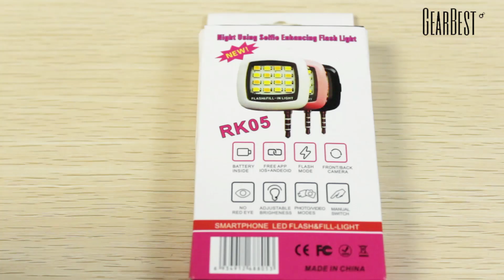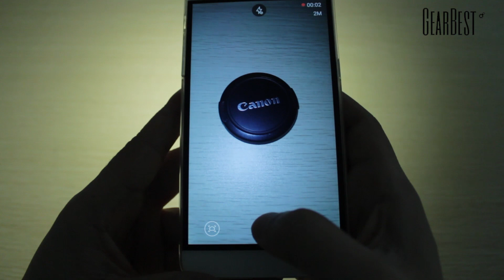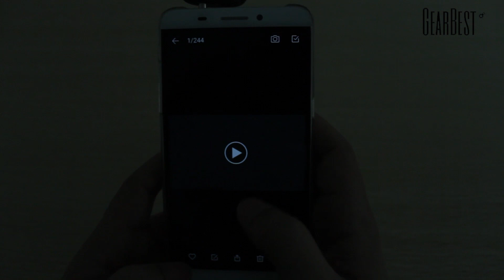Compact Mobile Phone Fill - in LED Light - Gearbest.com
Description:
● Portable and easy to use
● Can be used to fill-in flash light
● Three lightning models, meet your different scenarios requirement
● 3.5mm interface anti-dust plug design
● LED lights for maximum illumination
● Power: Built-in 200mAh rechargeable Li-ion battery

It's a multifunctional mini LED light fill-in flash light. With it's built-in 16 high illuminance LED, you can take photos in poor light. Universal 3.5mm interface, you can connect it with your mobile device. Then you can use the devices in the dark easily. In addition, it can be use for anti-dust. Protable, high illuminance, easy to use, it is worth for you to have it.